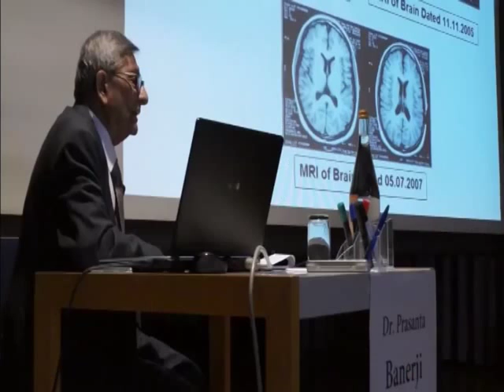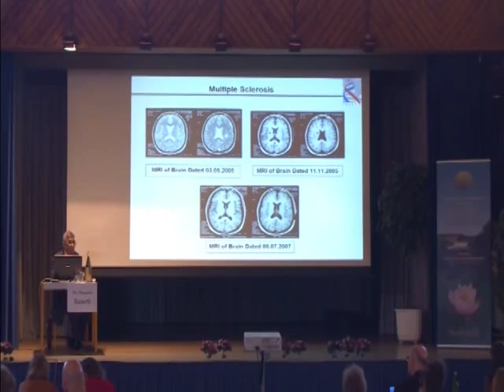Homeopathy for Serious Illness - The Legendary Banerji Protocols - Seminar DVD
DVD of Seminar 9.-10. November 2012 in Bad Bellingen

In this workshop, the world-famous homeopath Dr. Prasanta Banerji explains his innovative homeopathic treatment of cancer and other serious diseases.

The Banerji clinic in Calcutta is probably India's most well-known medical clinic, and even presidents have come here for treatment. However, it is mainly dedicated to treating the poorest of the poor, and Dr. Banerji himself treats 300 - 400 of them every day free of charge. Prasanta Banerji has been working as a homeopath for more than 60 years. He developed the Banerji protocols - clearly defined treatment protocols for specific diagnoses - together with his son Pratip, drawing on their astonishing wealth of experience.

Whenever a certain remedy or a combination of 2 - 3 remedies was able to heal a patient, Dr. Banerji and his son Pratip tried this therapy program on the next patient who came to see them with the same disease. They also worked on finding the optimum potency for each remedy until eventually they had a fixed prescription which was successful in a high percentage of patients. In more than 100 cases of the normally incurable brain cancer glioblastoma, for example, Drs. Banerji recorded a remission rate of 80 %, and their treatment of hypothyroidism with Bromine C6 cured 90 % of patients over a period of 3 months.

Dr. Banerji shares a large number of protocols during the seminar. He demonstrates them using impressive, well-documented case studies. A unique repository of clinical knowledge for everyday practice.

From the contents:
• How were the Banerji protocols created?
• Banerji protocols for haemangioma, hepatitis, psoriasis, hypothyroidism, uterine fibroids, MS, coronary heart disease, chronic renal insufficiency
• Scientific basis of the Banerji protocols
• Protocols for cancer: breast cancer, esophageal carcinoma, prostate cancer, colon and rectal carcinomas, brain tumours, lung cancer, pancreatic cancer, osteosarcoma, bladder carcinoma
• Questions from the public on a wide range of other indications

The Banerji protocols have been scientifically verified in a number of studies. Even the world-renowned MD Anderson Cancer Center in Texas has treated glioblastoma patients using this system and observed remission in 6 out of 7 patients during the initial phase. The efficacy of this treatment has also been proven in laboratory experiments with cancer cells.

In his workshop, Dr. Banerji presents case studies from India. Naturally therapists must comply with the legal statutes and medical practices in their own country.

Glimpses from the seminar - a review in pictures